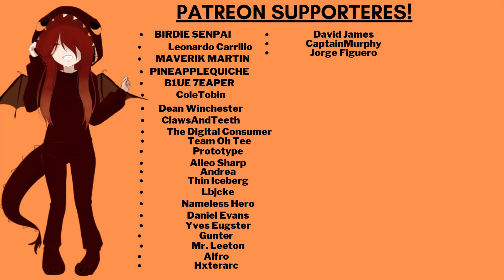Your Possessive Girlfriend Gets Mad [ASMR Roleplay] [F4M] [Possessive Girlfriend]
In this video you come home late to your possessive girlfriend after a night out...she's not happy.

 Thank you to Birdie senpai, Leonardo Carrillo, Maverik Martin, Pineapplequiche, B1ue 7eaper, Cole Tobin, Dean Winchester, ClawsAndTeeth, The Digital Consumer, Team Oh Tee, Prototype, Alieo Sharp, Andrea, Thin Iceberg, Lbjcke, Nameless Hero, Daniel Evans, Gunter, Mr. Leeton, Alfro, Hxterarc, David James, Captain Murphy, Yves Eugster, and Jorge Figuero for their support on Patreon!